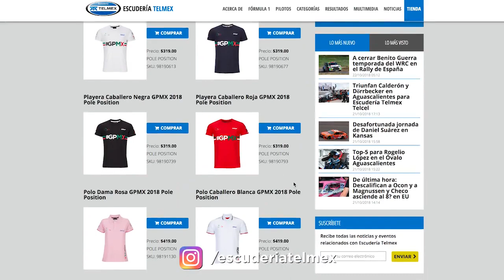Racing News Escudería Telmex 23/10/18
Decsubre cómo le fue a nuestros pilotos en sus respectivos campeonatos.

El próximo fin de semana no olvides apoyar a Checo Pérez en el GPMX.

También hablamos de Jenson Button, Moisés Solana y Graham Hill.